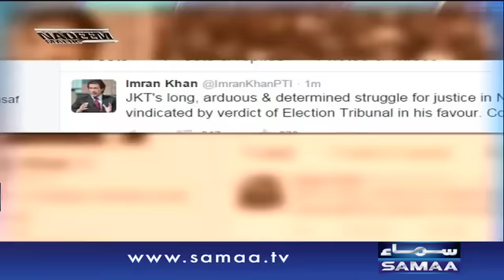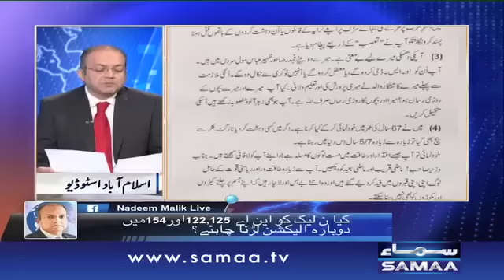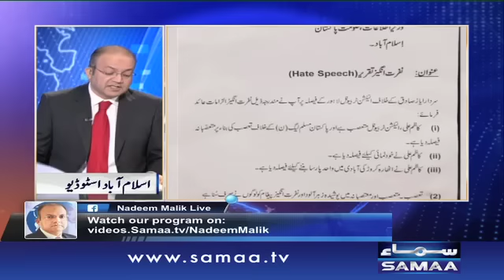Siddiq Baloch na ahel, Nadeem Malik Live, 26 August 2015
Jali degree ne kia siddiq baloch ko na ahel..
Zulfikar mirza kay ilzamat...
Justice Kasim ka khat...

Jannay kay liye dekhiye, Nadeem Malik Live